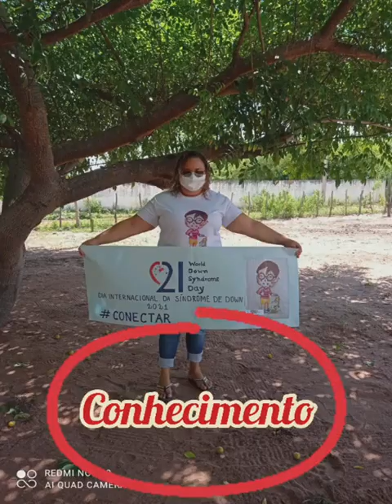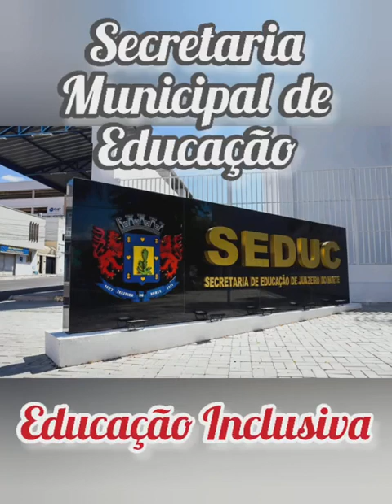Caminhada Virtual - Semana da Trissomia 21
Semana da Trissomia 21 - Caminhada Virtual